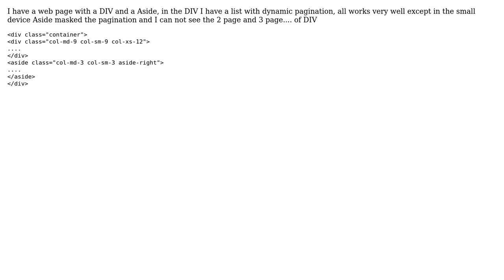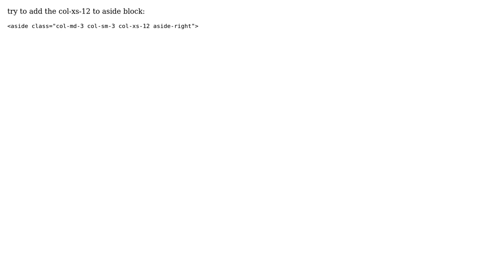bootstrap aside hide element of pagination on small devices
With thanks & praise to God, and with thanks to the many people who have made this project possible! | Content (except music & images) licensed under CC BY-SA | Music | Images & others | With thanks to user visulo user Serge Andreev and the Stack Exchange Network Trademarks are property of their respective owners. You are responsible for your own actions.